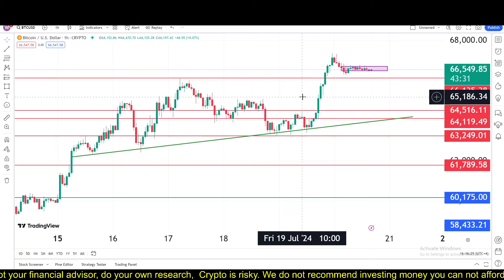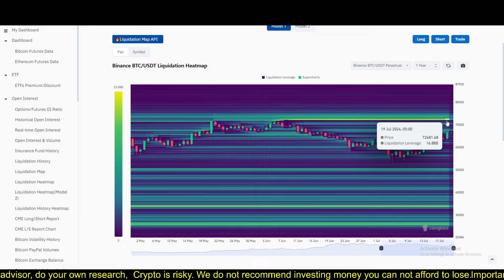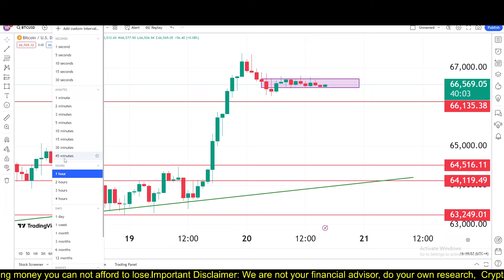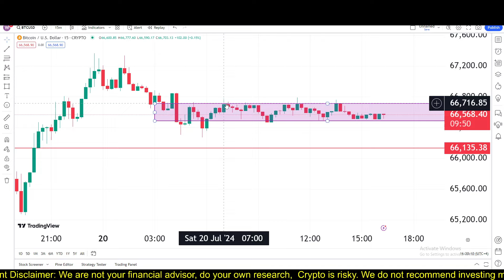Bitcoin (BTC): Storm Incoming ? BTC Update Today | Bitcoin Analysis Today | Crypto Trading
In this video i will tell you about btc price and we will do bitcoin analysis for today. this is new btc update today for 3 july 2024.
This video is very helpful for you, please give it a thumbs up, share it with your friends, and subscribe to Mr Qasim Wattoo’s Channel for more insightful content on Cryptocurrency trading. Your Success is our priority.

btc analysis today
crypto news
crypto update
gnf learning
waqar zaka
p4 provider
ilme aalim
crypto saqi
saqi bhai
sonu crypto
Al makkah tech & business hub
Altcoin daily
learn with rony kapoor
crypto hai jan
tabraiz shams
earning tech s